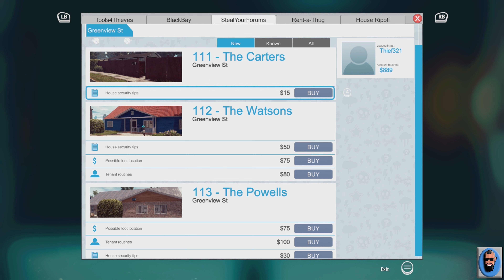Oh Ok…Plan B, Smash Window And Break Toilet | Mr. President Tomahawk Plays Thief Simulator Part 3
Hows it going everyone! Mr.president tomahawk back again with another video. I have one more thief simulator video that will go live tomorrow at 2pm. Then deer simulator parts 3 and 4 will be on the channel at 3:00 and 4:00 pm respectively.